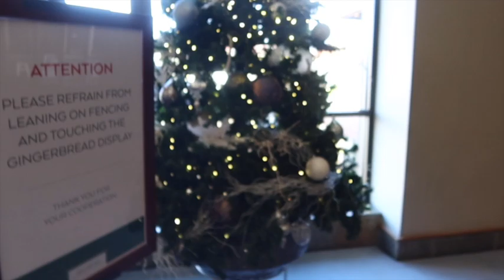OMNI GROVE PARK INN VACATION| ASHEVILLE NC| BIRTHDAY TRIP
I love a great birthday celebration trip ! Omni Grove Park Inn is gorgeous and I thoroughly enjoyed my trip with my girlfriends. It is a trip you will not want to miss!

You are not going to want to miss any of the upcoming videos!

Subbies : 947